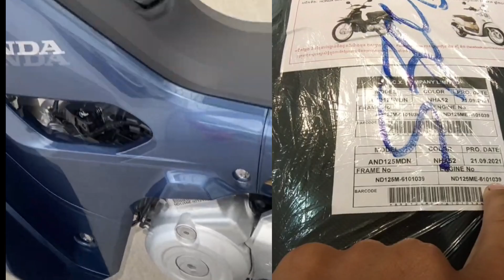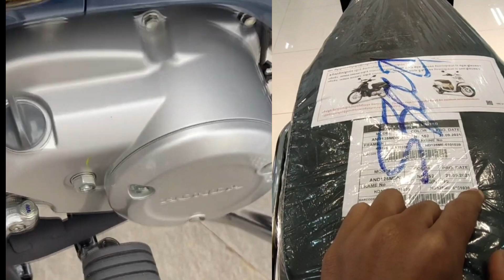រវៀងហុងដា Dream 2025 ជាមួយ ហុងដា Dream 2022 ថ្មីកេះដូចគ្នាតើបងប្អូនស្រលាញ់មួយណា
⚠️ចំណាំ : បើយកវីដេអូយើងខ្ញុំទៅផុសបន្តសូមដាក់ credit អោយខ្ញម្ចាស់ដើមផង។

អរគុណក្រុមការងារ YouTube!

គាំទ្រការផលិតវីដេអូតាមរយៈគណនីធនាគារ

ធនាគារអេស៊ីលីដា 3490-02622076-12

ធនាគារ វីង ០៩៩៦៤៧៩២៣